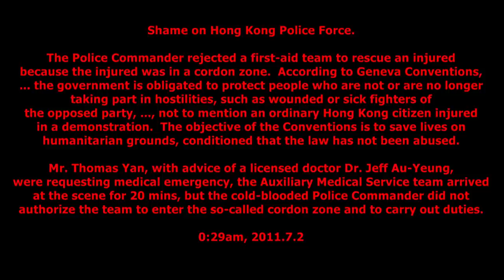7.1 - HK Police rejected first-aid to rescue an injured, violating Geneva Conventions